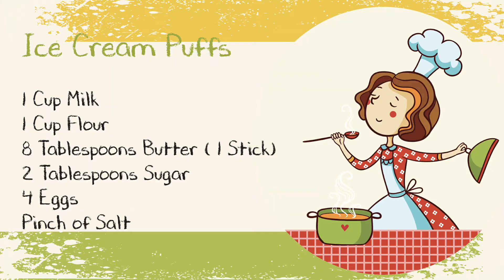Ice Cream Puffs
This puff pastry is filled with cream with ice cream. So easy to make and amazingly delicious.